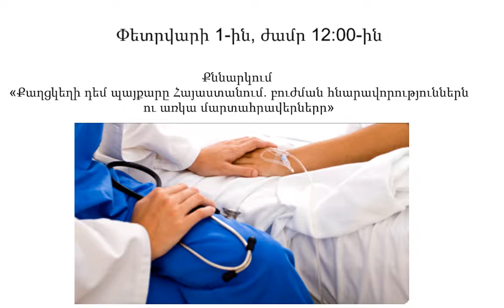«ՔԱՂՑԿԵՂԻ ԴԵՄ ՊԱՅՔԱՐԸ ՀԱՅԱՍՏԱՆՈՒՄ. ԲՈՒԺՄԱՆ ՀՆԱՐԱՎՈՐՈՒԹՅՈՒՆՆԵՐՆ ՈՒ ԱՌԿԱ ՄԱՐՏԱՀՐԱՎԵՐՆԵՐԸ»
Չարորակ նորագոյացություններից մահացությունների թիվը Հայաստանում կազմում է 21 տոկոս: 2015-ին 2014-ի համեմատ չարորակ նորագոյացություններից մահացության աճ է արձանագրվել 380 դեպքով:
Այս մասին այսօր Մեդիա կենտրոնում տեղի ունեցած քննարկմանը հայտարարեց Առողջապահության ազգային ինստիտուտի առողջապահական տեղեկատվական վերլուծական կենտրոնի ղեկավար Դիանա Անդրեասյանը:

«Քաղցկեղի դեմ պայքարը Հայաստանում. բուժման հնարավորություններն ու առկա մարտահրավերները» թեմայով քննարկմանը մասնակցում էին նաև ՀՀ ԱՆ ԾԻԳ-ի հիվանդանոցային համակարգի արդյունավետության և որակի բարելավման բաղադրիչի համակարգող Դավիթ Մելիք-Նուբարյանը, Յոլյանի անվ. Արյունաբանական կենտրոնի մեծահասակների արյունաբանական կլինիկական բաժանմունքի ղեկավար և ոսկրածուծի փոխպատվաստման թիմի ղեկավար Կարեն Մելիքսեթյանը և ԵՊԲՀ Ուռուցքաբանության ամբիոնի դասախոս, Մուրացան Հիվանդանոցային Համալիրի Քիմիաթերապիայի կլինիկայի մանկական ուռուցքաբան/արյունաբան Գևորգ Թամամյանը: